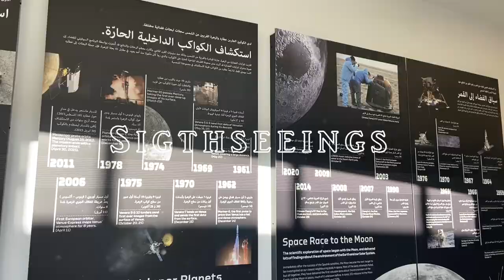Sharjah Planetarium March 2021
Amazing place to get fun and knowledge!

The first scientific institution specialized in space sciences was built in the Emirate of Sharjah.

The main aim is for the UAE to harness research and development in the field of astronomy and space sciences.

This wisdom brought to us the Sharjah Center for Astronomy and Space Science, then was later transformed to the Sharjah Academy for Astronomy, Space Sciences, and Technology, once the UAE became a member of the International Astronomical Union in 2019.

For this unique project’s full story, we invite you to sail with us in its details.